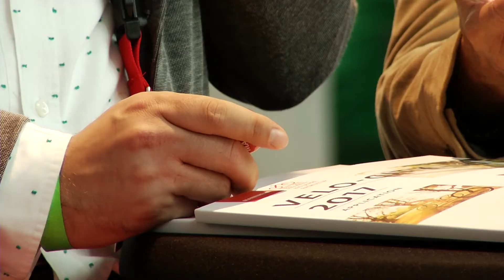Velo-CITY Bewerbung Mannheim auf der Eurobike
Die Stadt Mannheim bewirbt sich um die Velo-CITY-Konferenz 2017. Auf der Eurobike 2014 gab es dazu die offizielle Übergabe der Bewerbungsunterlagen an den ECF (European Cyclists' Federation). Mit dabei Minister Hermann, Bürgermeister Quast aus Mannheim und Präsident der ECF Manfred Neun.